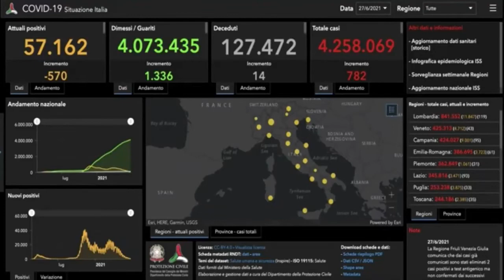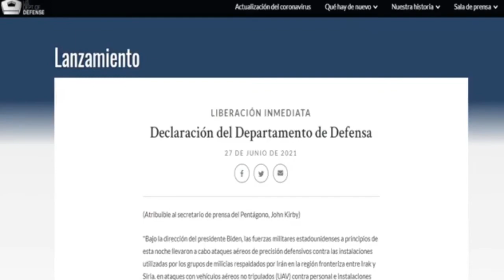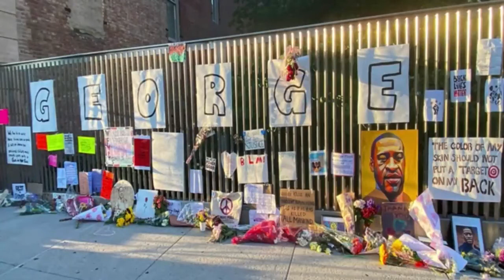Noticias Destacadas Internacional 29 Junio | Express News